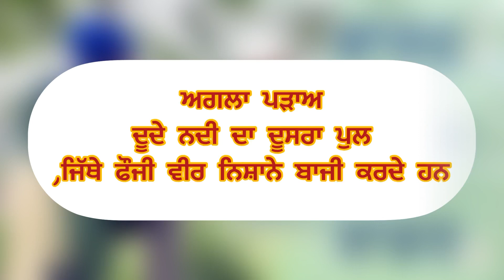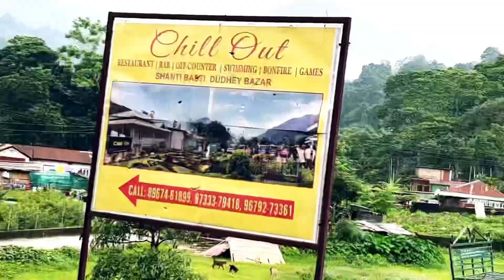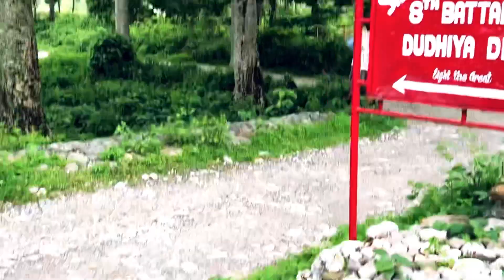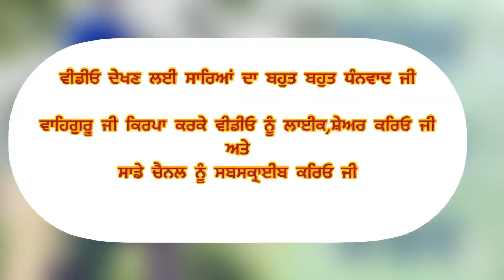ਕੁਦਰਤ ਦਾ ਕ੍ਰਿਸ਼ਮਾ ।ਦੇਖੋ ਇਥੋਂ ਦੇ ਲੋਕ ਦਾ ਜੀਵਨ (West Bengal) vlog -6